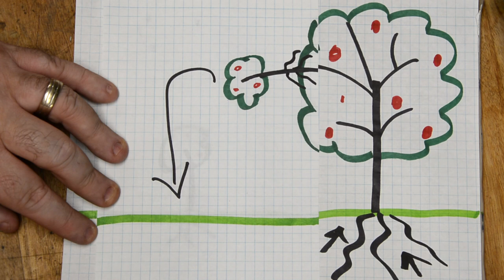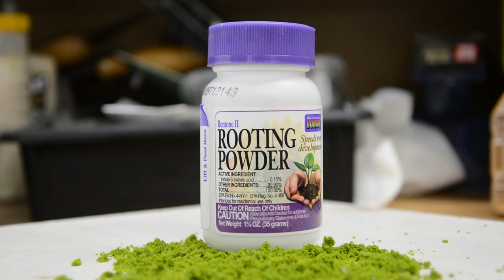Fast and Simple Air Layering: Learn How to Clone Fruit Trees through propagation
In this video, I'll show you how to clone fruit trees using air layering. This is a fast and easy way to grow fruit trees, perfect for beginners. After watching this video, you'll know everything you need to start air layering your fruit trees today!

Materials used in this project:
Note that these are affiliate links and Burke Makes Stuff gets a very small percentage of the sale, if you decide to purchase through these links, but it cost you NOTHING EXTRA to do so.

Rooting Powder - Bonide Bontone II Rooting Powder, 1.25 oz Ready-to-Use Dust for Houseplants and Transplants Speeds Root Development

Garden Knife - Gerber Gear Quadrant Clip Folding Knife with Plain Edge Blade - Straight Edge Flipper Knife with Pocket Clip and Bamboo Handle - Stainless Steel

Ziploc Quart Food Storage Freezer Slider Bags, Power Shield Technology for More Durability, 34 Count

Plastic Wrap, 225 Square Feet - Reynolds Kitchens Quick Cut

Clear Packaging Tape - Scotch Sure Start Shipping, 1.88" x 54.6 ydNo Splitting or Tearing, 3" Core, Clear, 1 Roll

Aluminum Foil - Reynolds Wrap Heavy Duty, 37.5 Square Feet

Materials I used to film this video---

Camera: Nikon D5200
Lens: Nikon AF-S Micro NIKKOR 60mm f/2.8G ED
Lens: Nikon AF-S DX NIKKOR 18-105mm f/3.5-5.6G ED VR